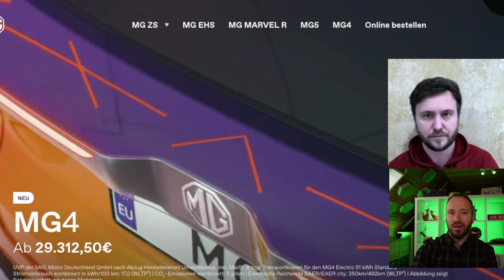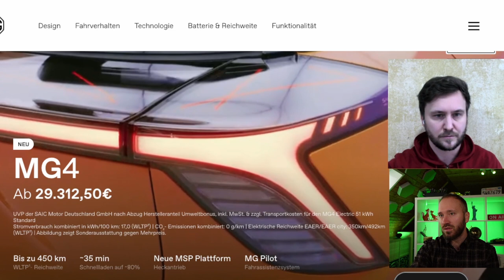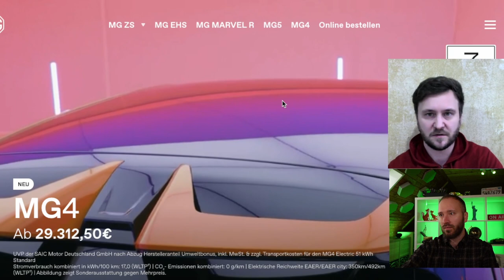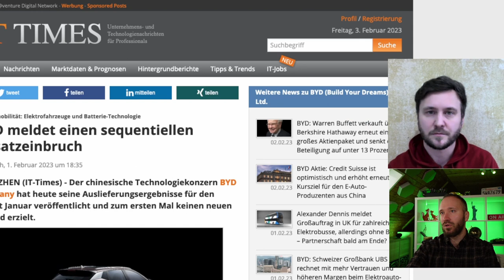Wir reden über E-Autos, den BYD Seagull, MG 4, diskutieren und machen Witze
Es geht nicht nur um die Elektromobilität, sondern auch um den Industriestandort Deutschland. Auf humoristische Art reden wir über aktuelle Modelle aus China, vergleichen und analysieren diese und nehmen uns das ein oder andere mal selbst nicht ganz so ernst.

Deko-Gegenstände im Hintergrund:

On Air Light*

Fuchs 1*

Fuchs 2*

Fuchs 3*

Master Chief*

Tasse Shiba Inu*

Tasse Bitcoin*

Star Wars Klonkrieger*

Equipment:

2021 Apple MacBook Pro M1 Max, 16 Zoll*

Apple 2022 12,9" iPad Pro*

Apple AirPods Pro (2. Generation)*

Sony SEL-1018 Ultra-Weitwinkel-Zoom-Objektiv*

Dummy-Akku DC-Koppler-Ladegerät-Kit für Sony Alpha*

Elgato HD60 X - Streamen und aufzeichnen*

RØDE Lavalier GO professionelles Lavalier-/Ansteckmikrofon*

RØDE Wireless GO II Ultrakompaktes Kabelloses Zweikanal-Mikrofonsystem*

USB C auf USB C Kabel, 20Gbps Datenübertragung*

3,5-mm-TRS-auf-TRRS-Patchkabel RØDE SC7*

Walimex Pro Roll-Up Panel 165x220 cm*

DAWNTREES Schreibtischunterlage Filz*